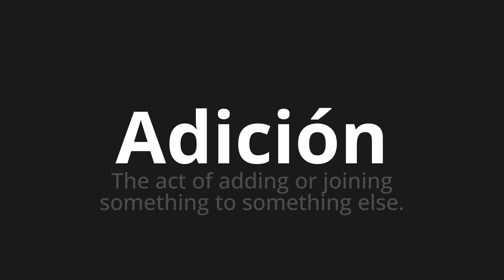How to pronounce Adición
Master the Pronunciation of 'Adición Which Means Addition' - which means : The Act of Adding or Joing Subject To Subject Else. 📝 with @PronunciationSpanish 🎓🗣️ - [Your Guide to Spanish]

Learn to pronounce 'Adición' perfectly in Spanish with our easy and engaging tutorial by @PronunciationSpanish! 📖📽️ In this comprehensive video, we provide you with native speaker examples 🗣️👂 and phonetic breakdowns 🎵 to ensure you get the pronunciation just right.

How to say Addition in Spanish